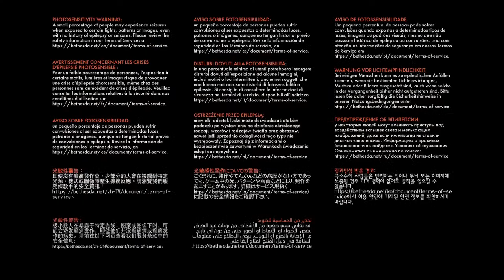I'm THRONE!!! DEATHLOOP Gameplay (2022) LIKE PS5 Breezy STEPPER